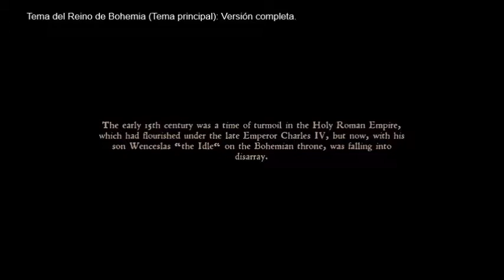Kingdom Come Deliveance - Montaje con comentarios de la BSO (Parte 1)